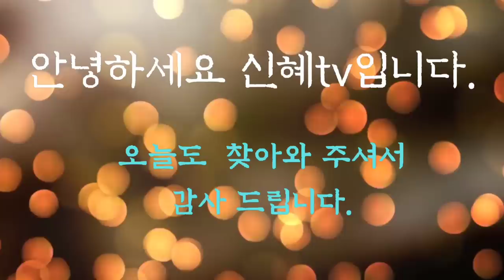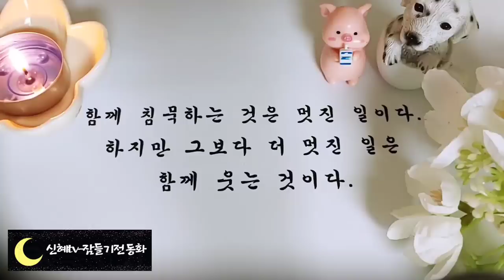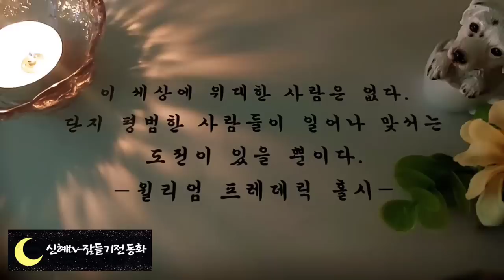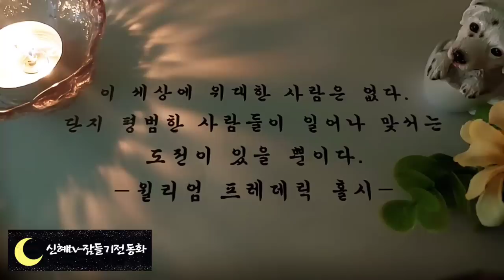🌜새롭게 듣는 옛날이야기🌛/덫으로 사냥을 한 소년/중간광고없음/전래동화/오디오북/동화/잠자리동화/수면동화/옛날이야기/신혜tv/ASMR/설화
인사,인트로-(0:00)
덫으로 사냥을 한 소년(0:14)
임금이 된 재봉사(6:30)
공주와 백조왕자(25:45)
금과 은으로 만든 빵(48:03)
슬기로운 수사슴(1:03:07)
꾀많은 작은새(1:14:14)
소년과 재판(1:34:30)
어느 토끼 부부의 이야기(1:42:03)
왕자와 마법사의 딸(1:50:44)
어리석은 사자(2:01:55)
악마가 놓아둔 다리(2:06:57)
사람과 동물의 나이(2:15:19)
소녀와 코끼리(2:22:16)
공주의 약이 된 여우(2:40:34)
천국도 지옥도 못간 사람(2:50:23)
이야기정리,의견-(3:07:25)

덫으로 사냥을 한 소년 이야기
는 케냐의 옛날 이야기 입니다.
동물을 불쌍히 여기고 풀어주던 소년이 억울하게 처형에 처해지게 되었지만 소년이 도와준 뱀의 도움으로 풀려나게 되어 임금님까지 되었다는 이야기입니다.
이처럼 옛날 이야기만 보아도 하찮은 동물이라도 선을 베풀면 은혜를 갚지요.
그런데  인간은 간혹 그러지 못할 때가 있는 것 같습니다.
선을 베풀고 은혜를 갚는 마음이 중요한 것 같습니다.